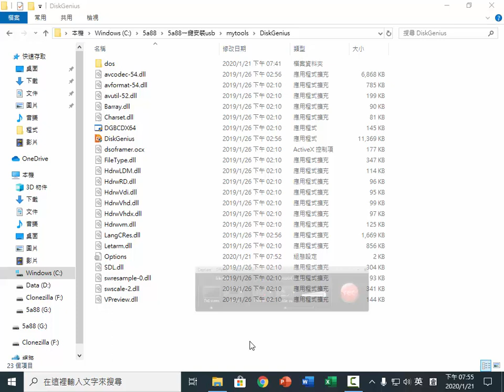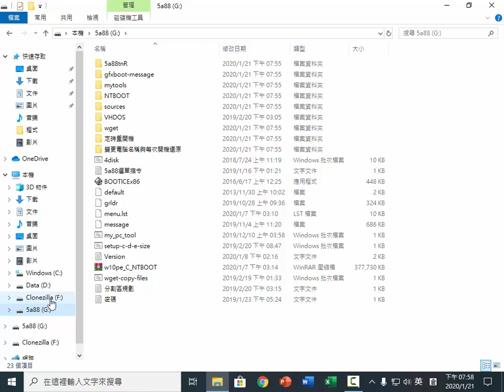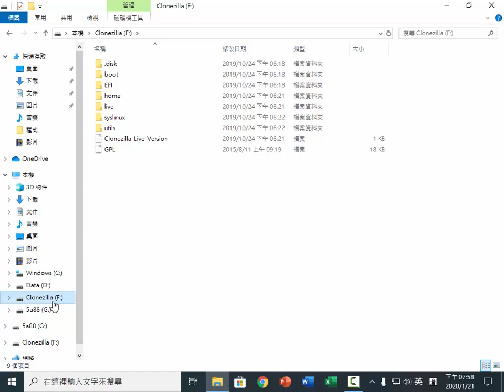A03 建立可開機的5a88隨身碟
5a88快速建置電腦系統

1.單機佈署 及快速還原